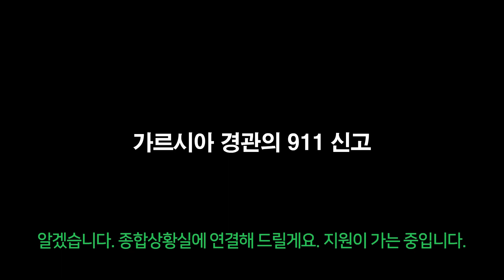성폭행범 거세한 여성 광신도 | 레디오어낫